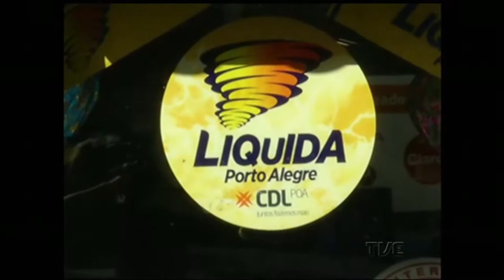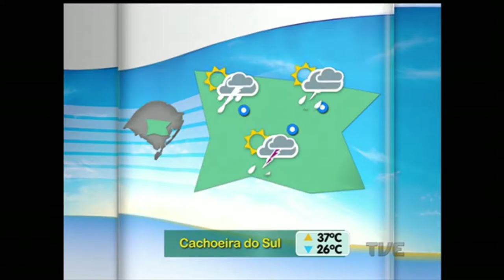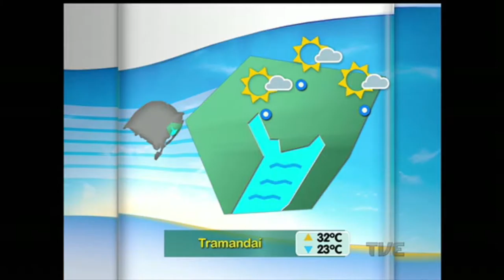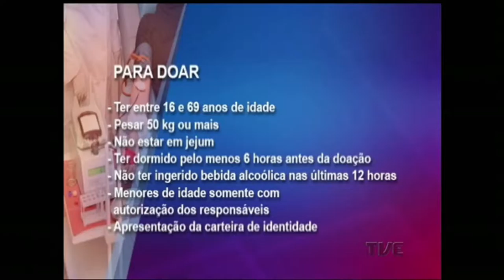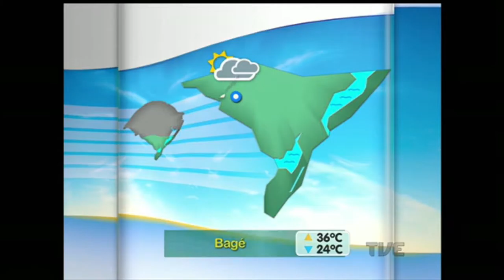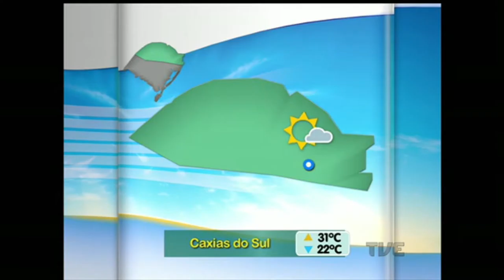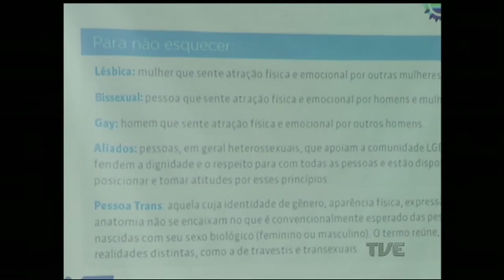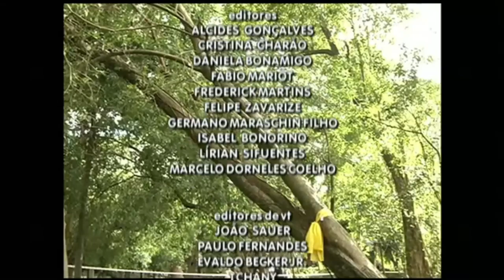Segunda Edição | TVE - 18/02/2016